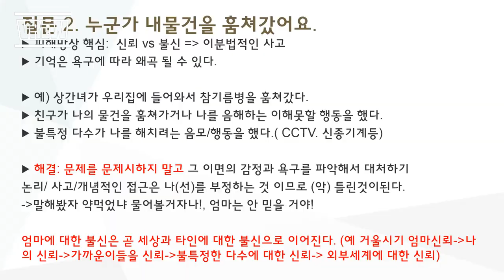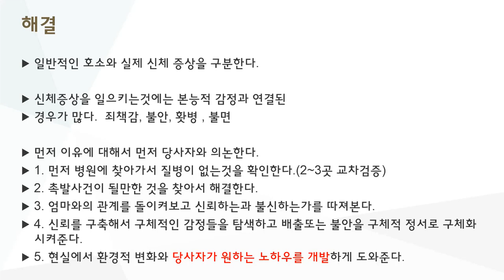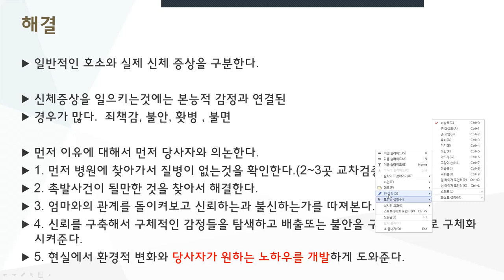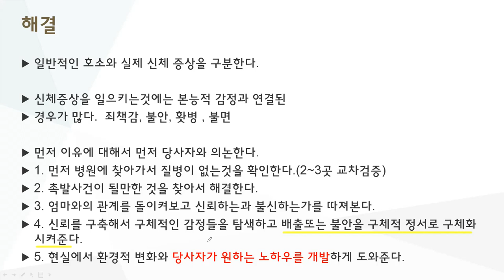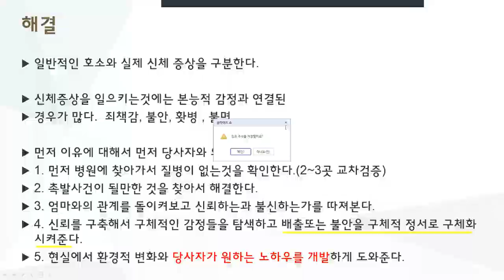촛불추천 433, [김민혁 부원장 강의 12] "몸 아프다고 신체증상을 호소해요." -- 질문에 대한 김민혁 & 촛불 배정규의 답변 -- 줌강의 망상반 1기 5강 #06